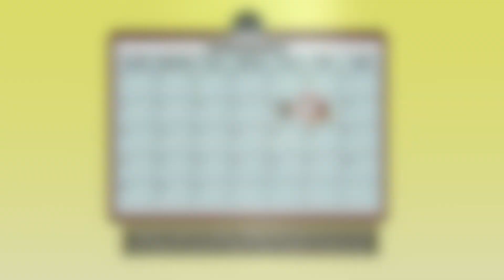Applying Lyclear - Jono